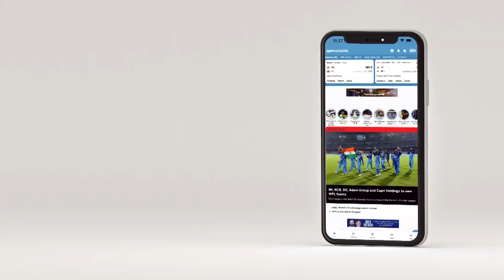Manjrekar: Lucknow could persist with Hooda at the top for just one more game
Moody talks about Shardul Thakur's '"impactful" batting but feels he needs to be consistent with the ball